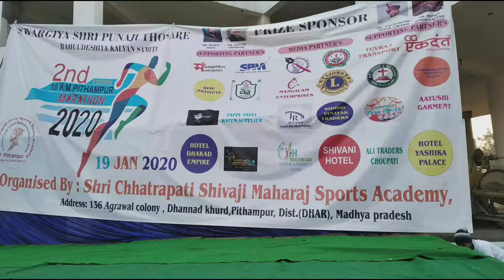Marathon 2021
This Marathon organization by Chatrapati Shivaji Maharaj sports academy Pithampur  on 2021
if you enjoyed the video  do share
And you can join us